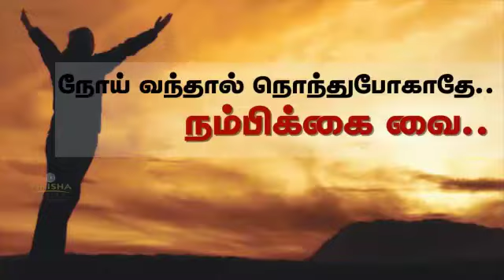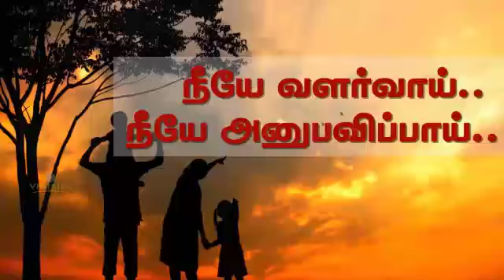ARC Fertility wishes Happy New Year 2017